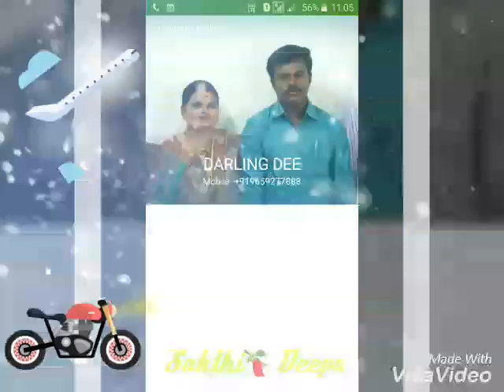SAKTHIVEL DEEPANA PHOTOS ALBUM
Sakthi deepu